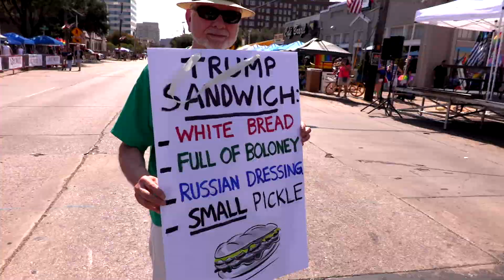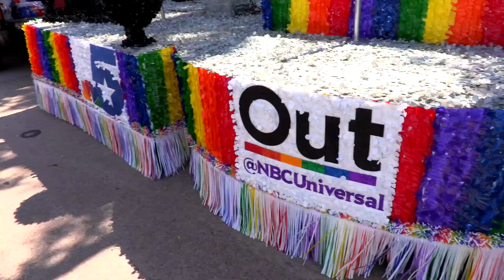The 2017 Lakewood Brewing Alan Ross Texas Freedom Parade